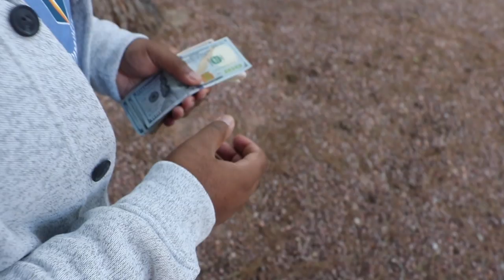CAN YOU REALLY MAKE MONEY RESELLING SNEAKERS!? (Must watch)